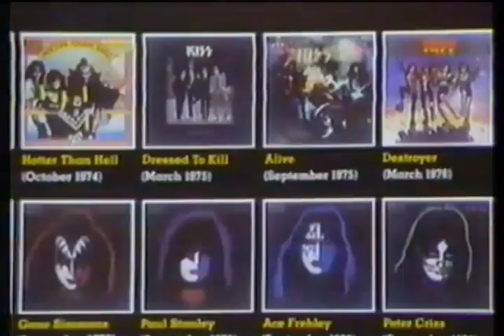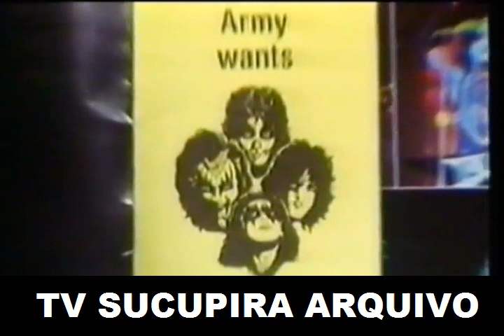TV SUCUPIRA - KISS - FREEZE FRAME 1983 - ÚLTIMA ENTREVISTA MAQUIADOS...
Esta é a ultima entrevista do KISS com as maquiagens para o programa Freeze Frame da Mtv americana...